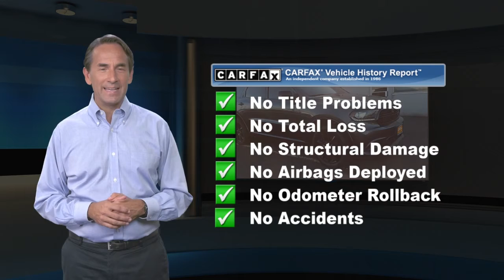Certified 2018 Dodge Durango GT, Springfield, NJ JC156127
Autoland

Recent Arrival! BLUETOOTH, BACKUP CAMERA, NAVIGATION, MOONROOF/SUNROOF, Gooood Miles!, ONE OWNER, Easy Financing, SERVICE RECORDS AVAILABLE, CHRYSLER CERTIFIED, CLEAN CARFAX. NOACCIDENTS, AUTOLAND TRADE IN, AWD. CARFAX One-Owner.Certified. FCA US Certified Pre-Owned Details:* Powertrain Limited Warranty: 84 Month/100,000 Mile (whichever comes first) from original in-service date* Limited Warranty: 3 Month/3,000 Mile (whichever comes first) after new car warranty expires or from certified purchase date* Vehicle History* Transferable Warranty* Roadside Assistance* Includes First Day Rental, Car Rental Allowance, and Trip Interruption Benefits* 125 Point Inspection* Warranty Deductible: $100EXPERIENCE THE DIFFERENCE AT AUTOLAND!

[RLVID:9323:78f4d33f5e5e3069:62b35e4a850bd471:1]